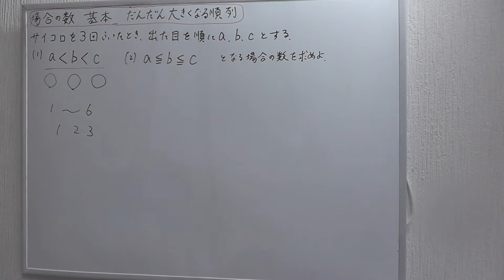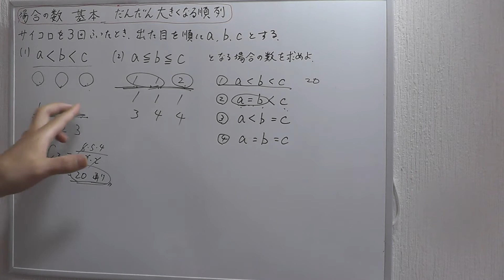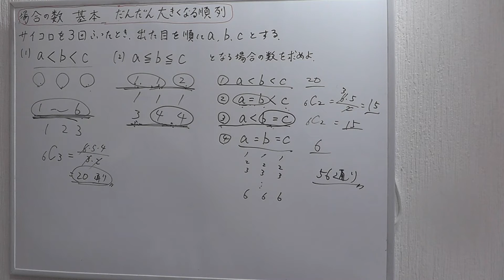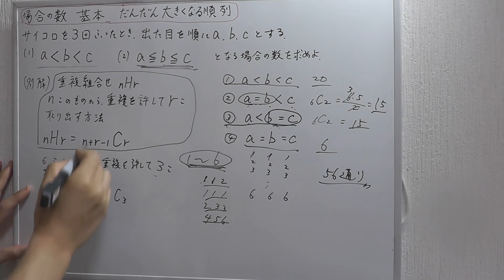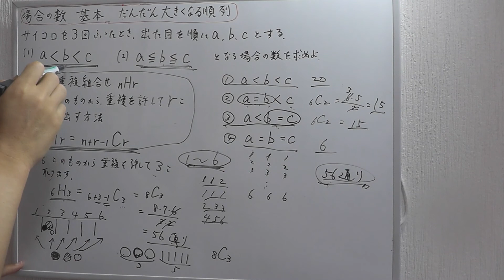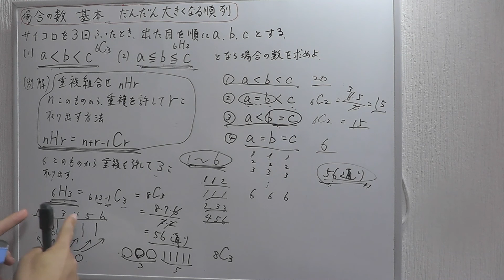【場合の数基本⑨】だんだん大きくなる順列